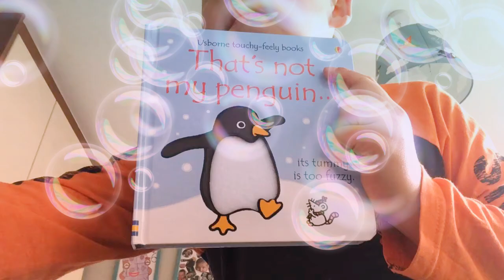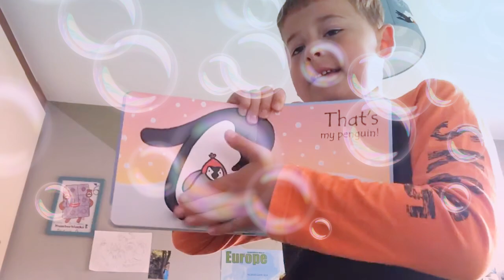That’s not my penguin usborne. 91